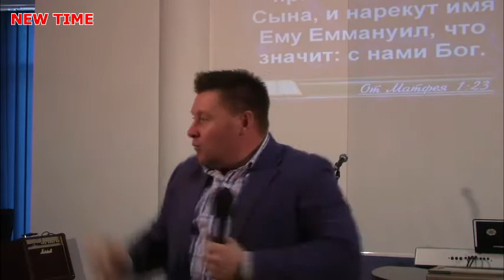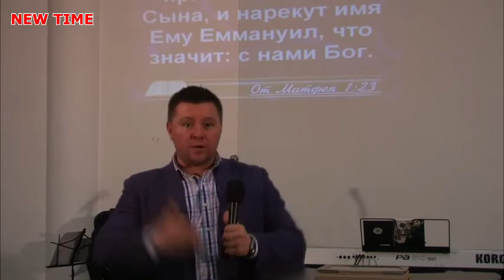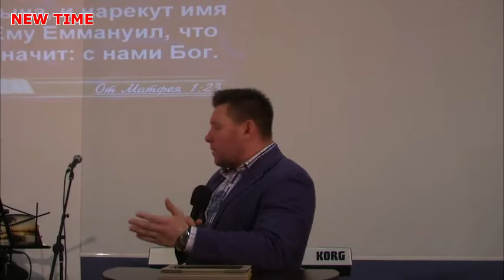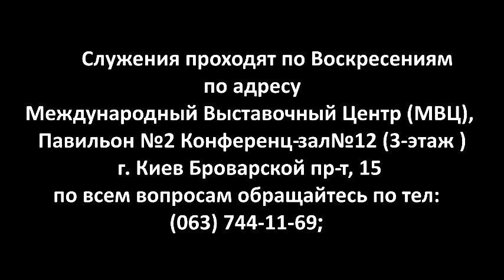Истинное значение Рождества. "МОЯ ЛИЧНОСТЬ ИЛИ ЛИЧНОСТЬ ВО МНЕ?"